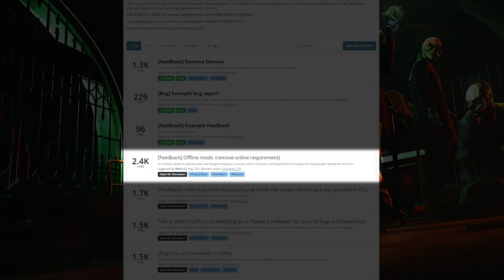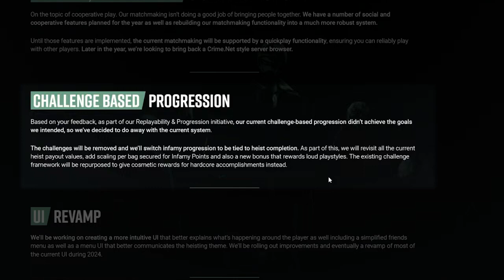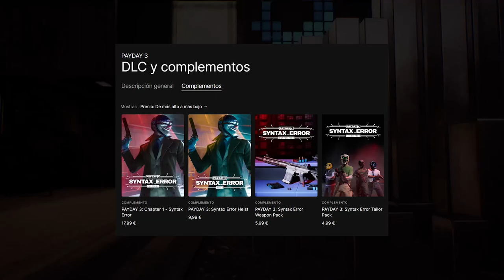PAYDAY 3 OFFLINE CONFIRMADO ¿CRIME.NET?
Starbreeze ha confirmado el Modo Offline para PAYDAY 3. También volverá un sistema de búsqueda de servidores como Crime.net. Esto y mucho más en la Operación Medic Bag.

Marcas temporales:

0:00 Intro
0:22 Modo Offline y Modo en Solitario
0:55 Primeros Cambios
1:20 Matchmaking y CrimeNET
1:40 Progreso y Desafíos
2:02 Precio DLC's y Nuevos Contenidos
2:35 Nueva Interfaz y Unreal Engine 5
3:05 Outro